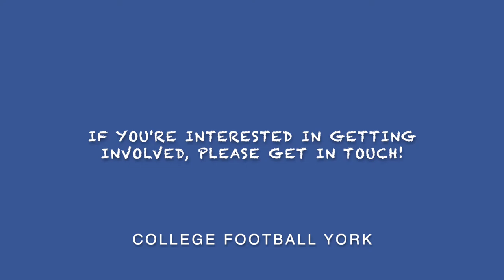Goodricke win 7-goal thriller! | Constantine 1s 3-4 Goodricke 1s | College Football York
Constantine's brave comeback was thwarted by an impressive Goodricke attack - College Football Premier League - 2/Feb/20